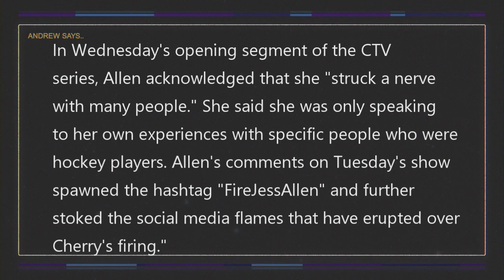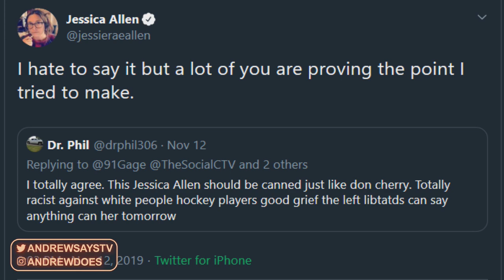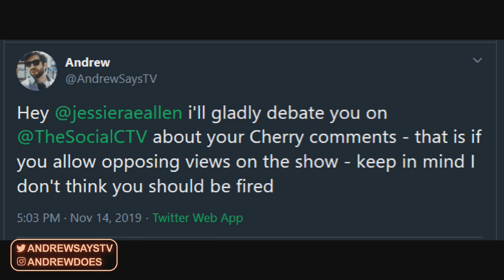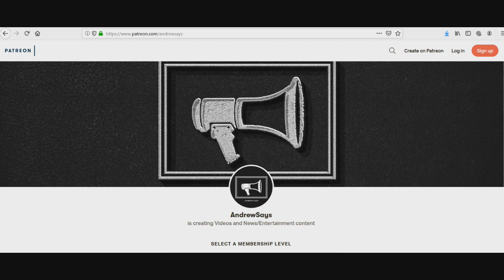Don Cherry is Fired but This is Okay?